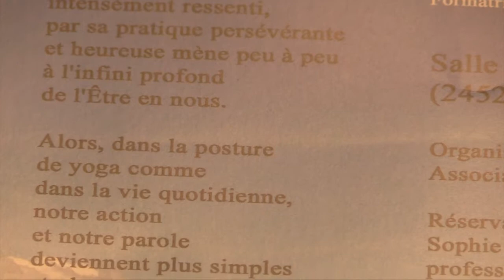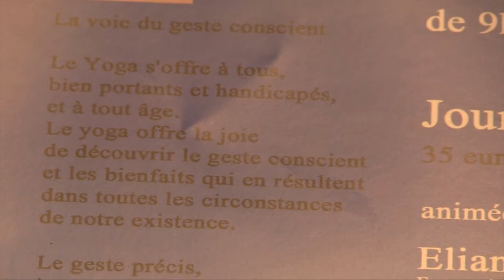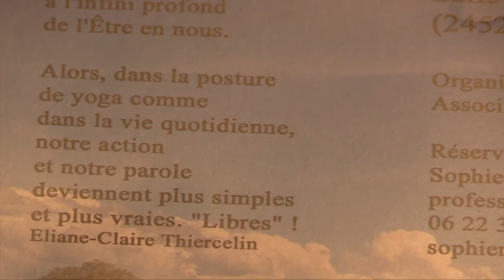ACTUS : Du Yoga pour France Alzheimer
Entretien avec Canal Pourpre: Sophie Rousseau-Possenti présente une journée de pratique Yoga organisée au profit de France-Alzheimer Dordogne.
Durée 25’16